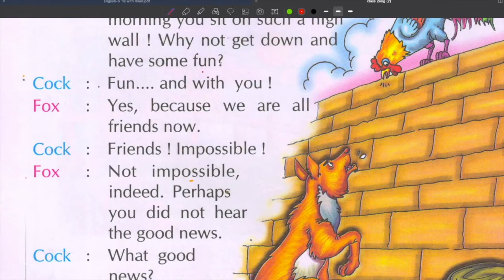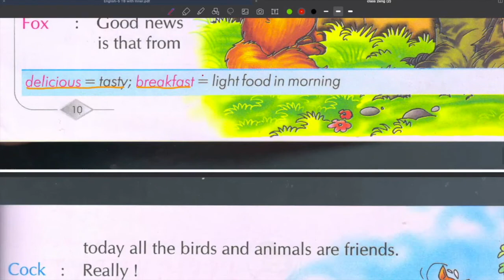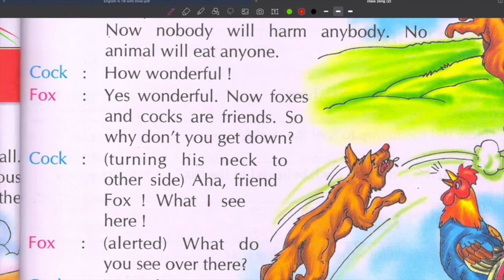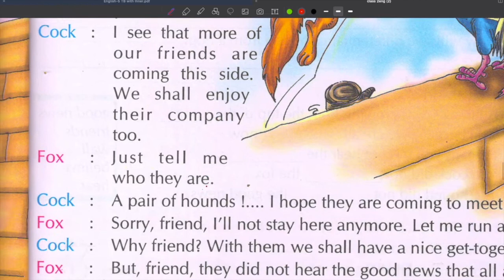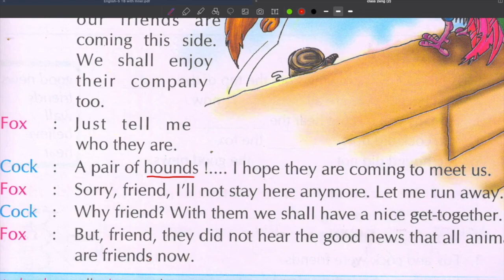Class 2 || ENGLISH || Chapter 2 || PART-2 || 22 July 2020 || HOPES || Ebene'zer School